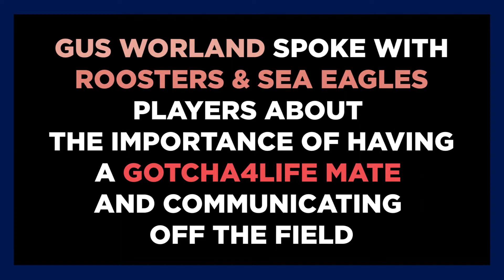Gotcha4Life Cup 2022: Player Mental Fitness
Gus Worland, Gotcha4Life Founder chats to Manly Sea Eagles players Ben and Tom Trbojevic and Sydney Roosters Captain James Tedesco and player Sam Verrills about what it means to be mentally fit on and off the field.

At the inaugural Gotch4Life Cup on 28 July, 2022, the Manly Warringah Sea Eagles and the Sydney Roosters, will go head-to-head at 4 Pines Oval in Brookvale.  As mates off the field, they’ll set aside their on-field rivalry to share an important message around the importance of building mental fitness.